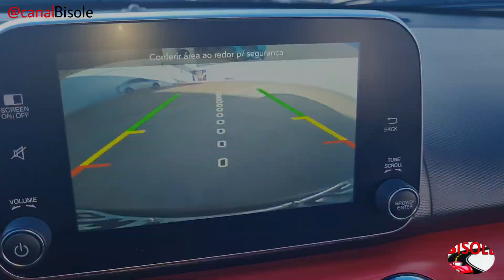FIAT ARGO HGT 1.8 | Vermelho Modena | Esportivo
Oi meus amigos tudo bem com vocês,  Fiat Argo HGT  1.8 AT  2018 um Hatch  voltado a esportividade .

Veículo apresentado na concessionária Seven Motors de Botucatu.